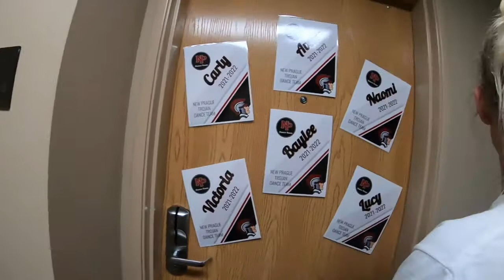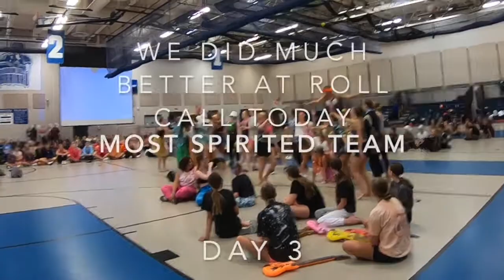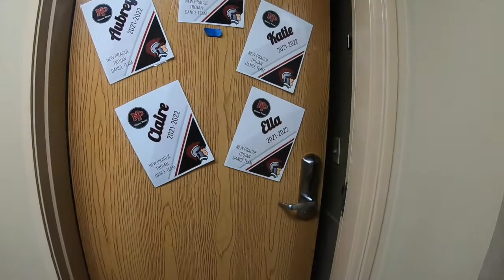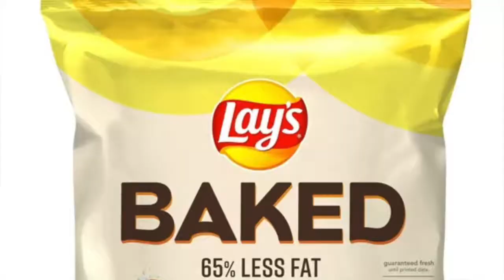NPDT Vlog #2 Season 3 - Camp Vlog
Just for Kix Camp 2021 was so much fun!!!